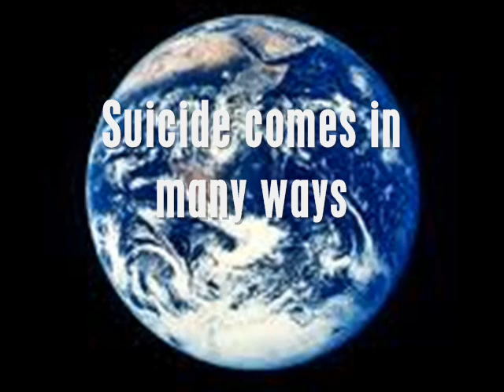Rage.wmv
Our world is addicted to oil.  We are slowly killing our planet and ourselves.  Suicide comes in many ways.  It's up to us to make a change.  The question is, what are we going to do?